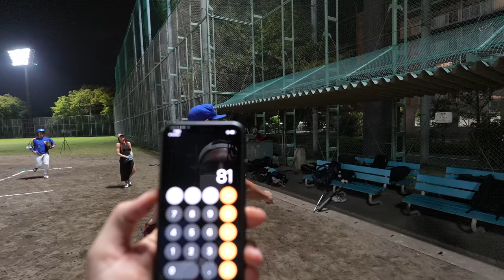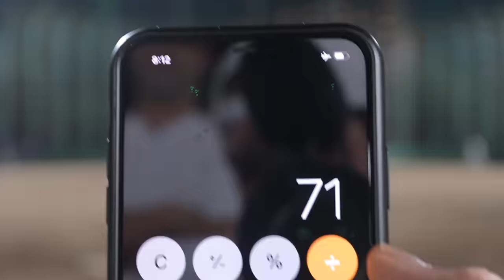We Faced The Best Men’s League Pitcher In The World?!